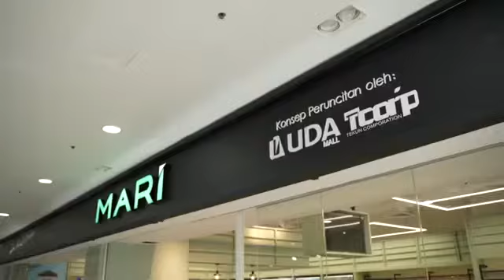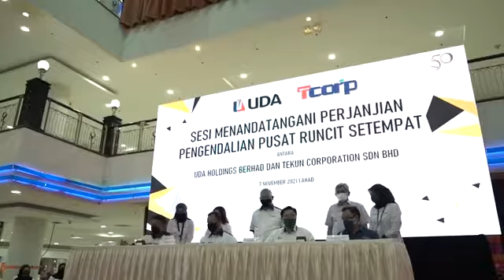Mari Mart Untuk Pasarkan Produk Usahawan PMKS